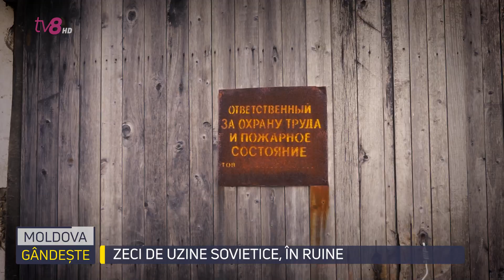PROMO /Moldova gândește: Zeci de uzine sovietice, în ruine /24.12.2022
Pe vremea Uniunii Sovietice, zeci de fabrici și uzine lucrau la turații maxime pe teritoriul țării noastre. Pentru majoritatea acestora, destrămarea uniunii a însemnat și începutul sfârșitului. Este și cazul fostei uzine de beton armat din orașul Șoldănești. Faimoasă pe vremuri, acum este în ruine, chiar dacă aparține unui agent privat.

Sâmbătă, la Moldova gândește, spunem istoriile câtorva uzine și fabrici sovietice, cine le gestionează și ce cunoaște Ministerul Economiei despre aceste construcții, importante cândva pentru economia țării.

Ora 19:45, doar la TV8!